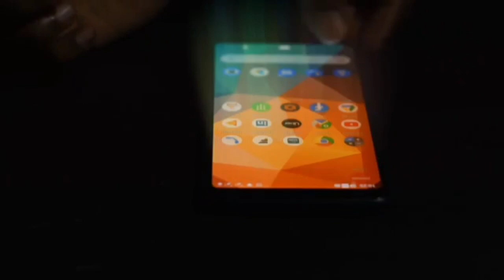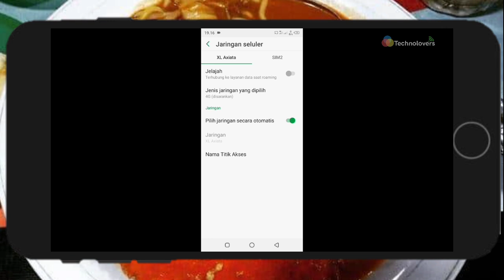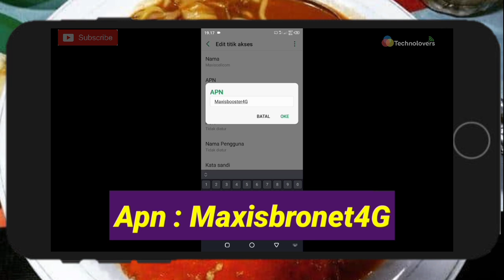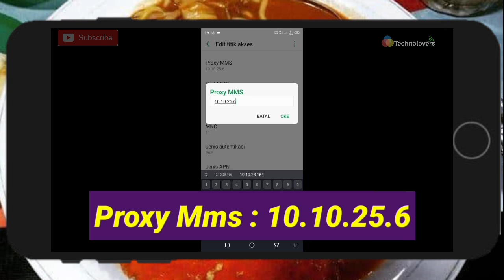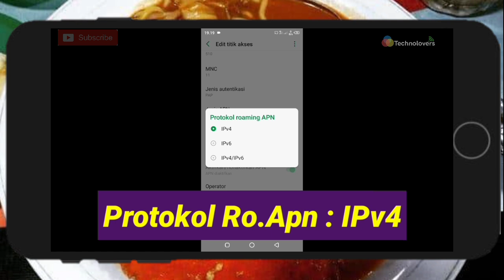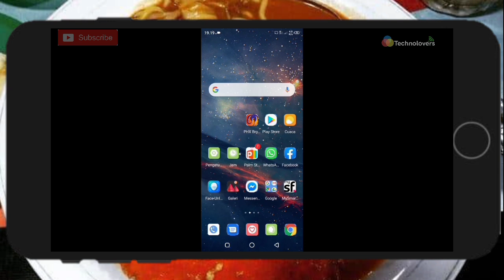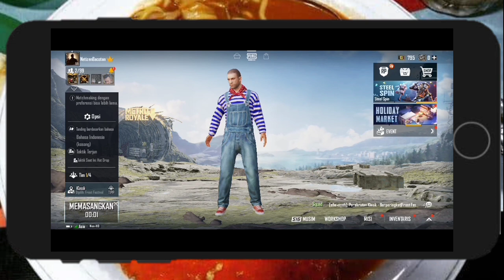Apn Axis Tercepat Terbaru 2021-Cara Atasi Axis Lemot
Berikut ini setting apn axis tercepat terbaru,Apn Axis Terbaru Dan Tercepat 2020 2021,Apn Axis 4g Tercepat,Apn Axis Tercepat 2020,Apn Axis Tercepat Buat Game Online,Apn Axis 4g Fullspeed,Apn Axis Tercepat 2021 Untuk mengatasi jaringan axis lemot tidak stabil saat main game browsing maupun streaming

APN LAINYA BISA CEK DIBAWAH INI

Apn gaming lainya disini cuy

Apn Telkomsel 4g Tercepat disini

Apn Indoaat 4g Tercepat disini

Jika ada pertanyaan silakan tulis dikolom komentar

Terkadang Hasip Tidak 100 persen sama.